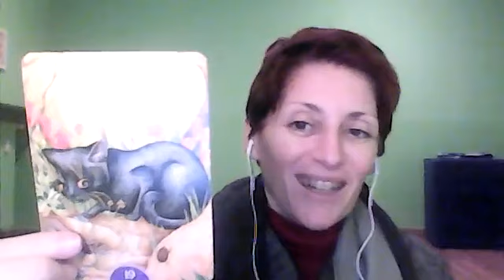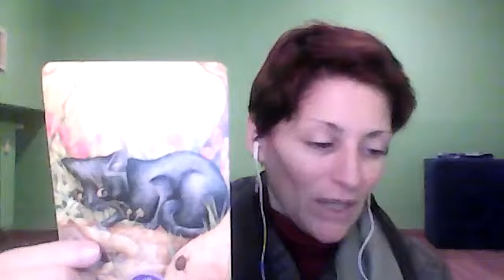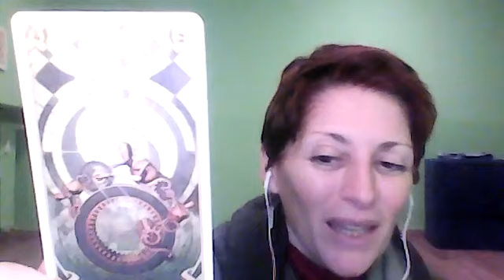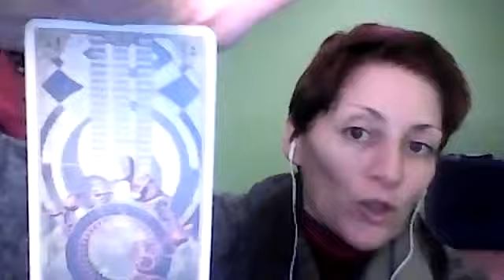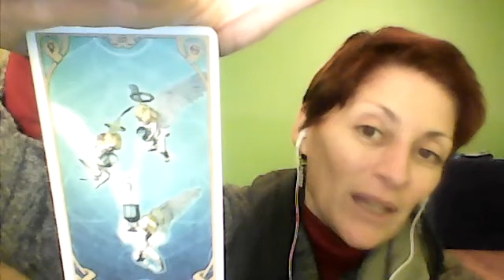♒ AQUARIO - Taglia i rami secchi